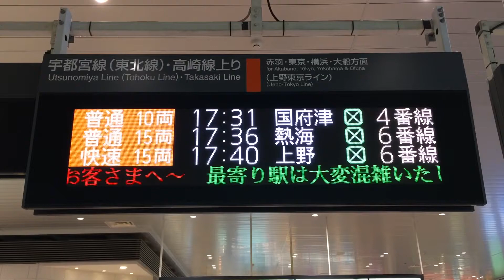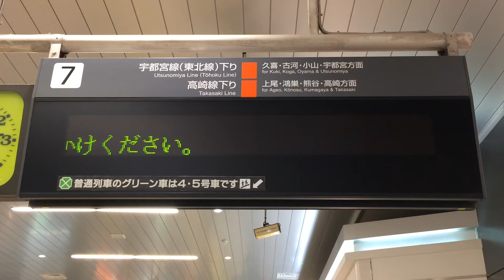JR大宮駅 発車標 新年挨拶のメッセージ表示(LED電光掲示板)